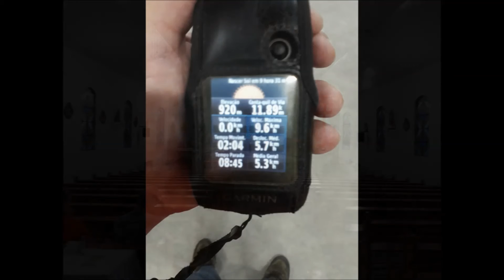Caminhada da Natureza Noturna_24/03/2018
Mais uma bela caminhada na Colônia Murici em São José dos Pinhais